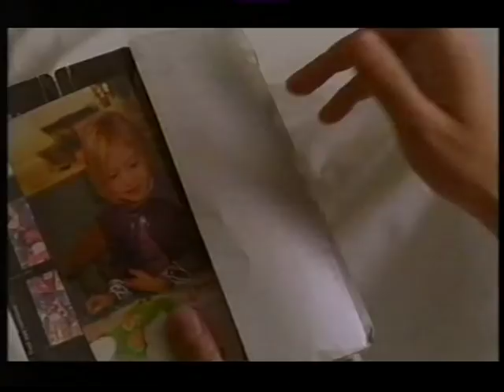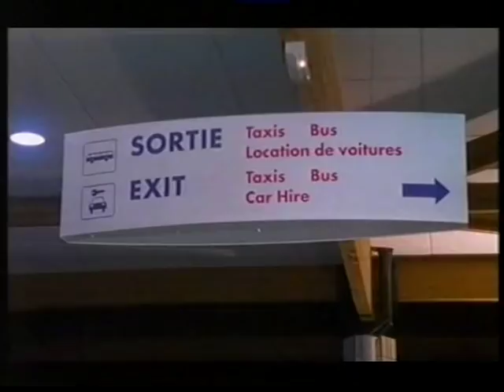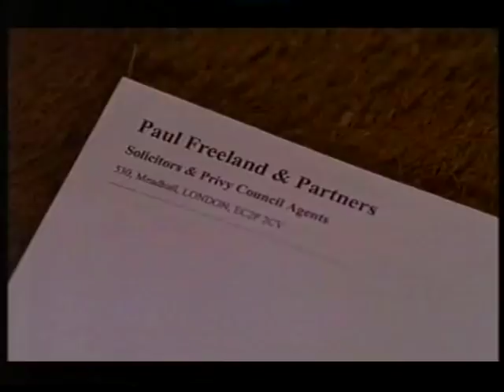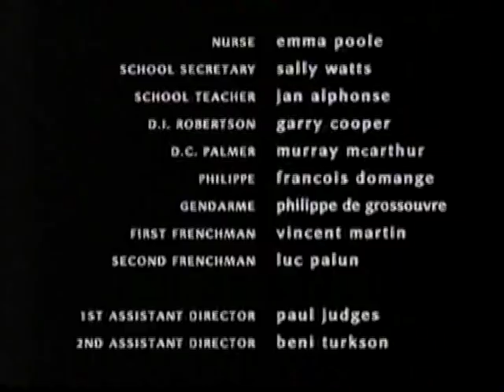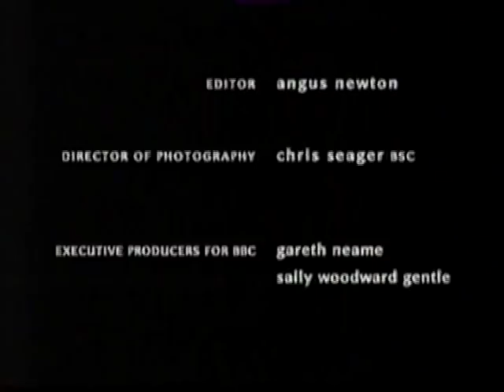2002 08ella02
Ella and the Mothers (part 2)

BBC drama starring Michelle Collins, Juliet Aubrey and Sean Gallagher

2 x 60 minutes (BBC1, 10/11 August 2002)